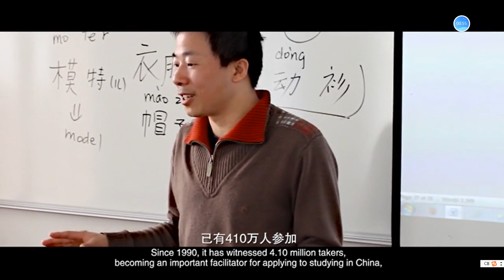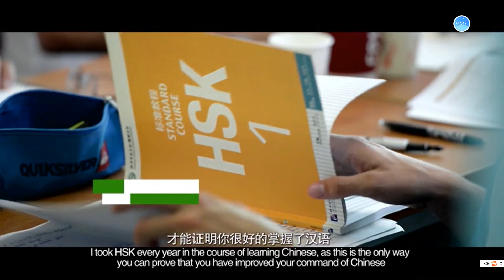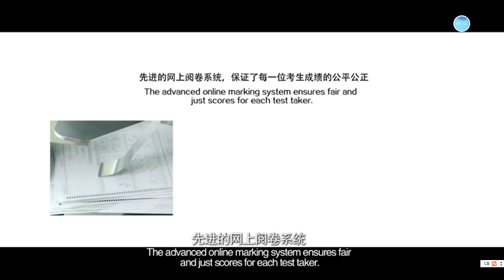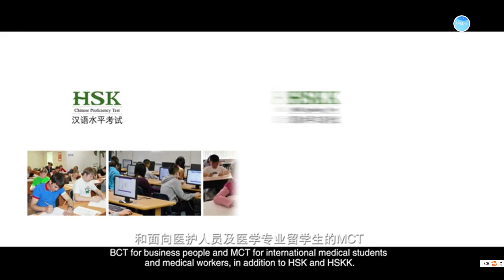HSK宣传片HSK advertising videoChinese Proficiency Test (HSK)Youth Chinese TestBusiness Chinese Test孔子学院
辦公時間：(HK Time) Mon - Fri : 9:00am - 6:00pm
媒体Social platforms：抖音/YOUTUBE/微博/喜馬拉雅/微信公眾號：香港含子

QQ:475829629